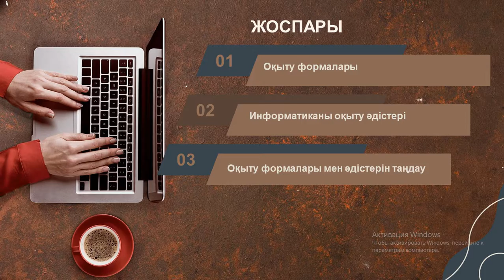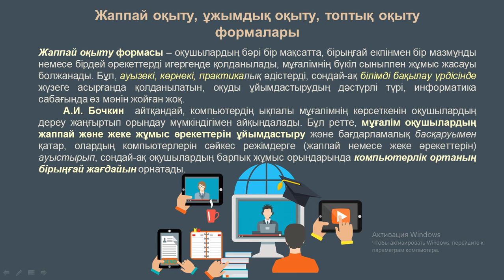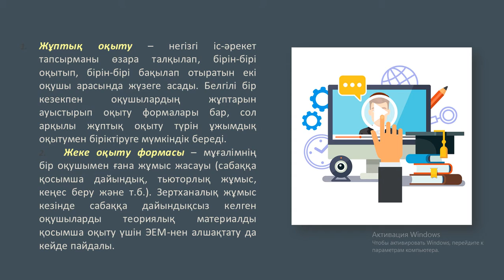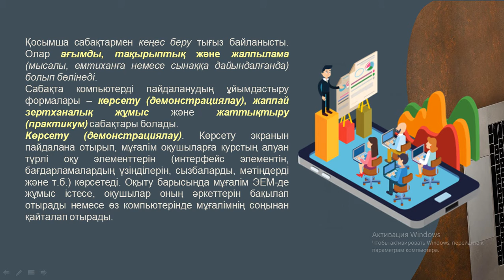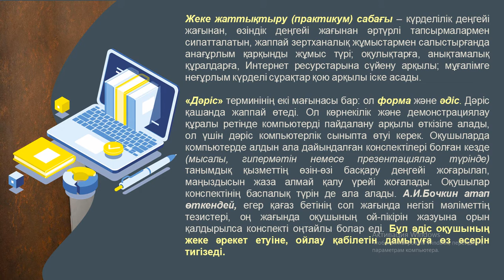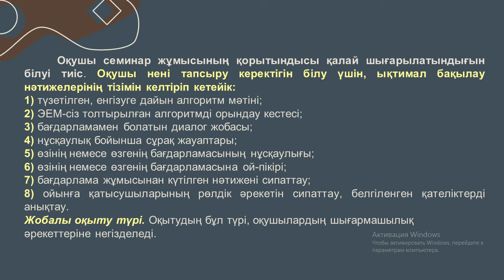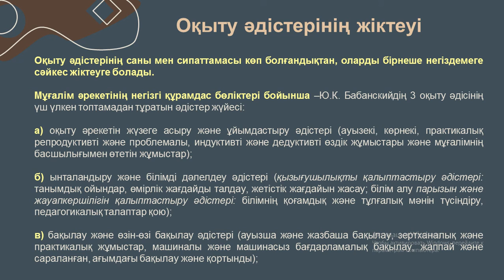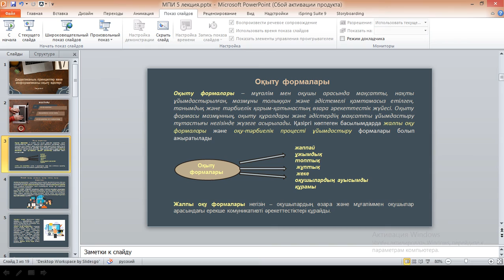ИОӘ лекц 5